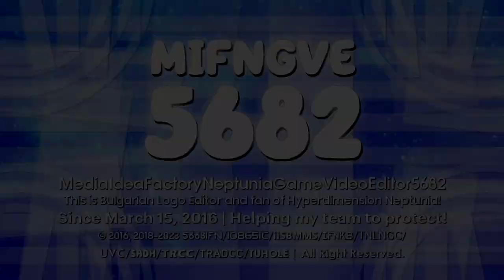MIFNGVE5682/IFNify's Hello Headline 1.25 Logo/Intro Graphic {13.03.2023 | Multisided}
𝐒𝐩𝐞𝐜𝐢𝐟𝐢𝐜𝐚𝐭𝐢𝐨𝐧:

Predecessor To: Hello Headline 1.0
Originally Made By: @GlowyHoshiko1634
Vegas Pro Required Used: 14 or Higher
Audio Used: Endcap MNC Media (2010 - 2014)

End of Teledu Cymru Styled Series.